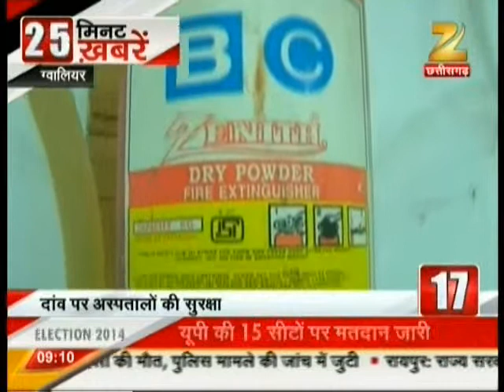027 Zee Mp 07 05 2014 Expire Fighter GWL 09 10 AM 00 39